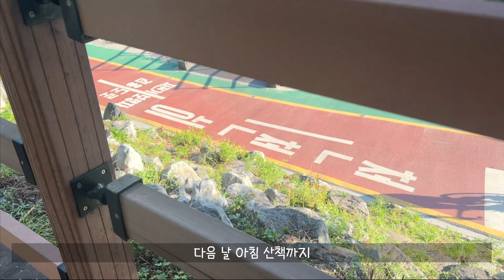두발로 걷는 4차원 시바견ㅋㅋ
4차원 엄마 밑에서, 4차원 딸이 나왔네요ㅋㅋ

"댓글"과 "좋아요"는 항상 감사합니다 ^^